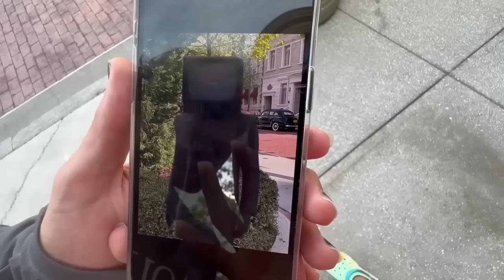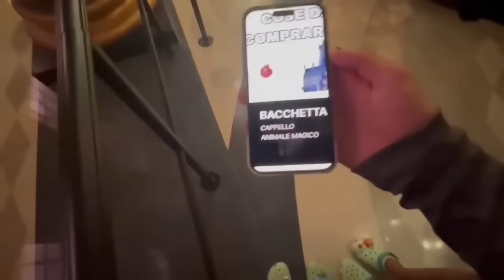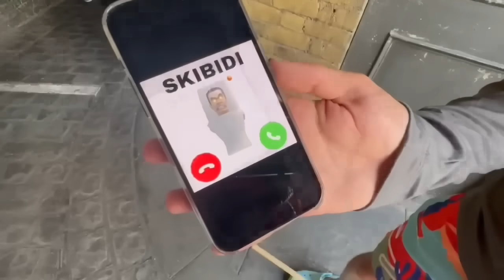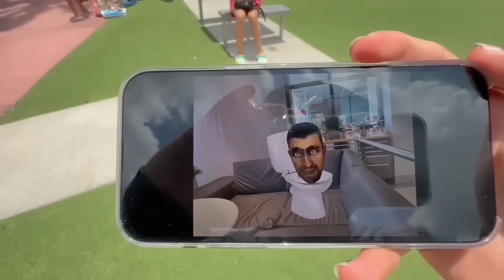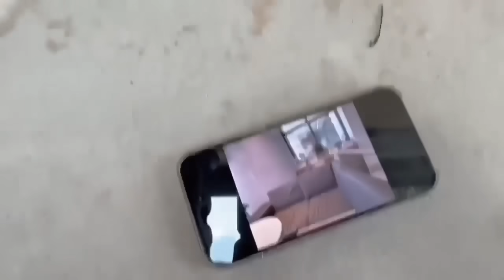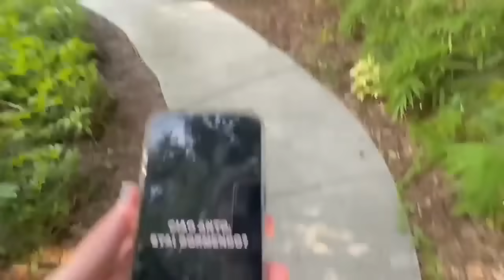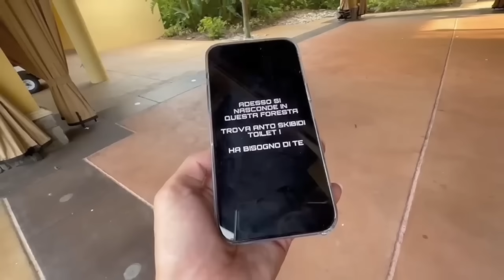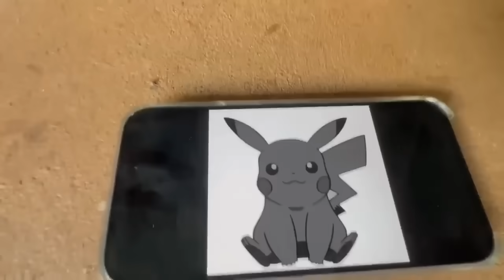ANTO SKIBIDI TOILET È MORTO?!…😱😢 *triste*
Anto si è trasformato in uno SKIBIDI TOILET ed è stato eliminato dalle telecamere? 😱